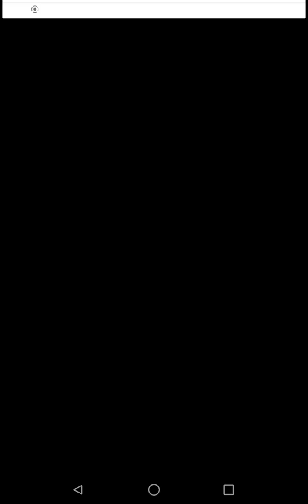2連敗してるんだよ…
誰かバッティング指導してください